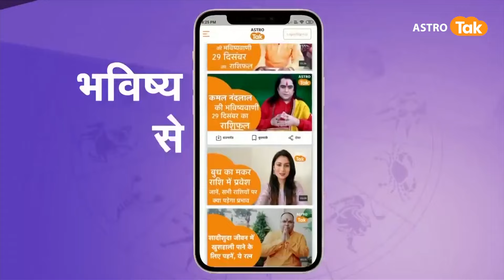जिनका जन्मदिन 16 March को है उनका आने वाला एक साल कैसा रहेगा । Shailendra Pandey | Astro Tak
Birthday Special: ज्योतिर्विद शैलेंद्र पांडेय जी से जानते हैं कि जिनका जन्मदिन 16 March को हुआ है उनका आने वाला एक साल कैसा रहने वाला है.